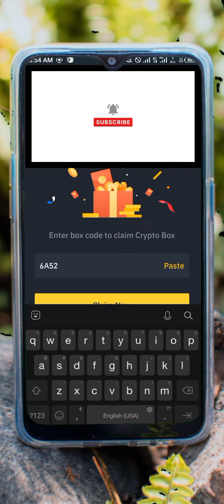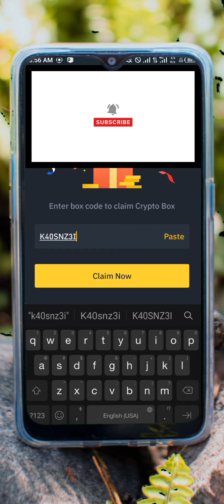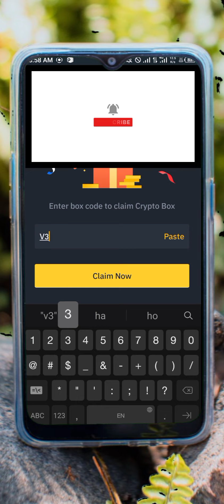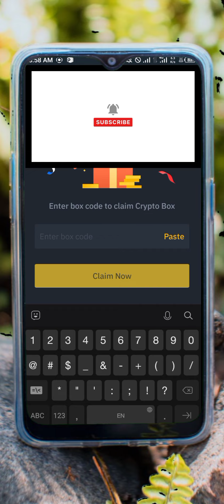crypto box code today|binance crypto box code free today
crypto box code today|binance crypto box code free today|binance code today
👉BPI95WJTOO